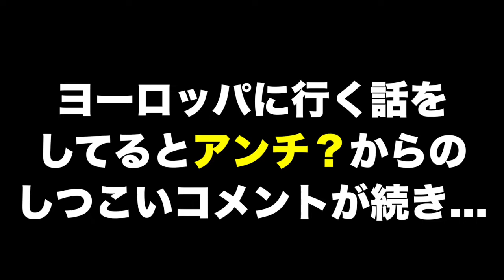【青汁王子】皆さん、勘違いしていませんか？【三崎優太 切り抜き 東谷義和】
【Chapters】
0:00 OP
0:34 昔行った「FKK」について
1:35 ガーシーも同じこと言ってた笑
2:00 ジャニーズだと思ってるんですか？

【日刊ゲンダイ】皆さんも協力して下さい、金を貰って人を傷付ける記事を書くメディアは絶対に許せない…

【裏情報】いろいろ聞いたんですけどやっぱどう考えてもオカシイし、
キャバ嬢使って宣伝するとか恥晒しでしょ… エクシア合同会社について

【アパホテルで】僕はずっとゲームしてたんですけどヒカルさんはね…

【ガチ説教】経営者向いてないから辞めたら？と厳しい意見を放ち、

【子供かよwww】前澤友作さんにTwitterブロックされました、

【まるで罰ゲーム】日本経済を破壊する政治家…今の政治を変えるには…
日本に留まる唯一のメリットは…三崎優太が岸田新総裁、今の政治について語ります

(自然の青汁)

当チャンネルは青汁王子こと、三崎優太さんのLive配信切り抜きチャンネルになります。
配信の見どころや役立つ情報を編集し切り抜き動画を毎日投稿しています。
全てのセリフに字幕が付いているので音声が出せない環境(電車等)でもお楽しみ頂けます。